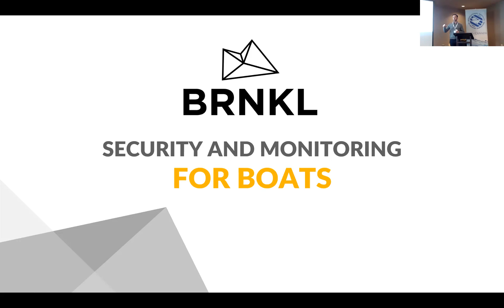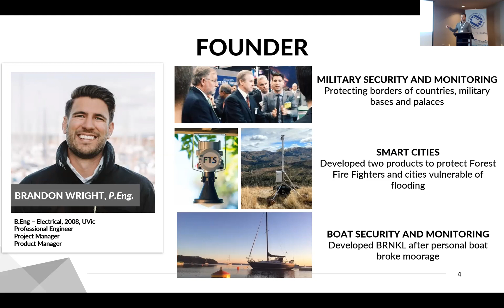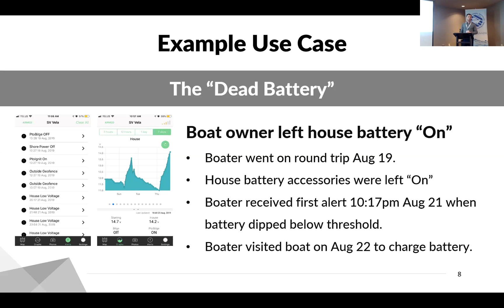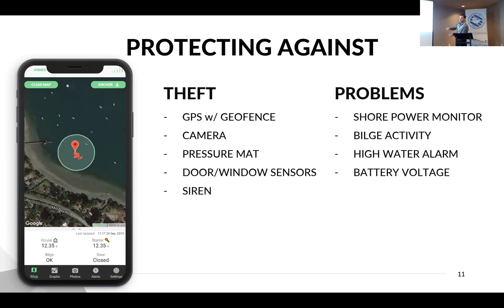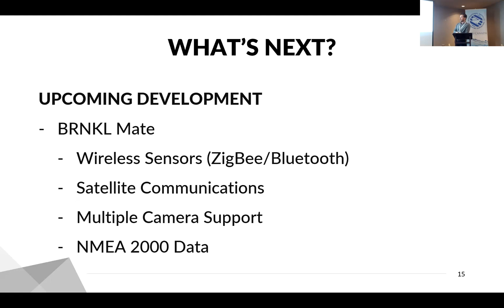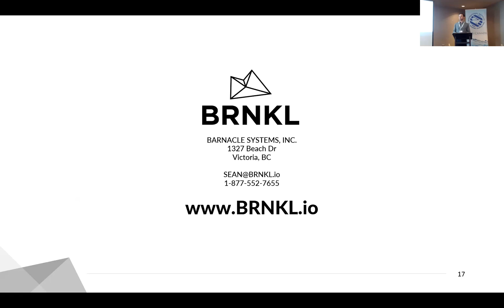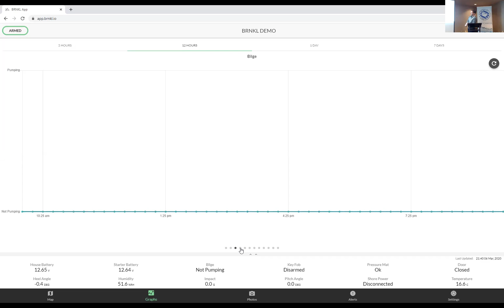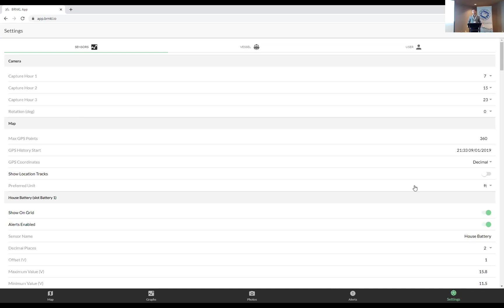Protecting boats with the latest technology by Sean Battistoni